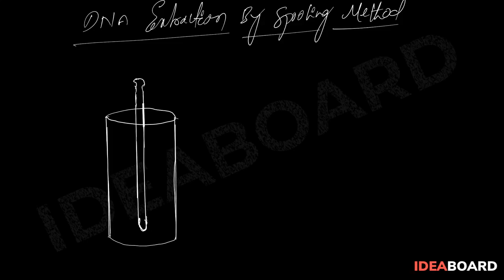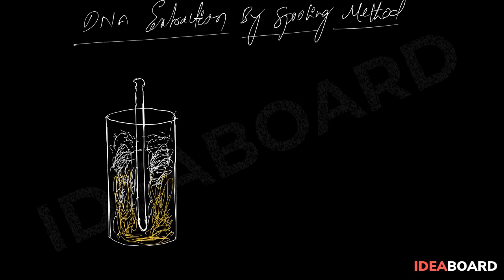Extraction of DNA by spooling method